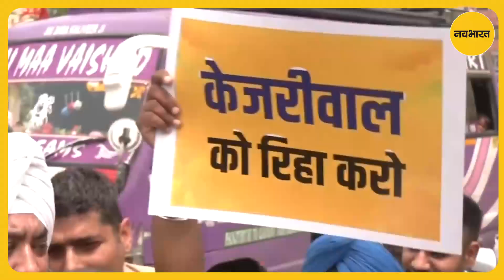CM अरविंद केजरीवाल को बाहर निकालने के लिए AAP का देशव्यापी विरोध प्रदर्शन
तथाकथित शराब मामले  में ट्रायल कोर्ट ने अरविंद केजरीवाल  को जमानत दे दी थी. इसके अगले ही दिन ईडी हाईकोर्ट पहुंच गई और उनकी जमानत पर स्टे ले लिया. इस मामले में हाईकोर्ट से अरविंद केजरीवाल की जमानत पर लगी रोक सुप्रीम कोर्ट से हटने वाली थी, तभी सीबीआई ने उनको तिहाड़ जेल से गिरफ्तार कर लिया.